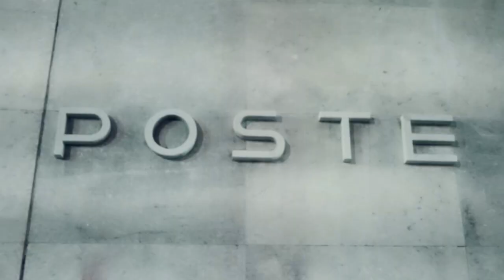TRAILER CIANURO STREET CYPHER 22-12-2013 @POSTE CENTRALI NAPOLI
VIDEO DI :   ANTONINO DE LELLIS
MUSICA DI: OYOSHE

La CIANURO PROD è lieta di invitarvi a festeggiare con noi il Santo Natale ed il Santissimo Hip Hop nel piu' tradizionale dei modi :

POSTE CENTRALI, GHETTOBLASTER IN SPALLA (ma anche a terra va bene), CERCHIO DI FUOCO FORMATO DA TUTTI GLI MCEES CHE SI PALLEGGERANNO I BEATS DANDO PROVA DELLA LORO INDOMABILI SKILLZ ED HEADSPIN COME PIOVESSERO !

Dalle ORE 16.00 di DOMENICA 22 DICEMBRE potrete recarvi alle Poste Centrali di Piazza Matteotti a smaltire con noi il ghiotto pranzo domenicale ed a prepararvi psicologicamente ai giorni di festa che seguiranno :
- 24 Dicembre : VIGILIA DI NATALE
- 25 Dicembre : NATALE
- 26 Dicembre : PRESENTAZIONE CIANURO MIXTAPE VOL.1 @ROOTZ KLAB, NAPOLI !!!

VI ASPETTIAMO !